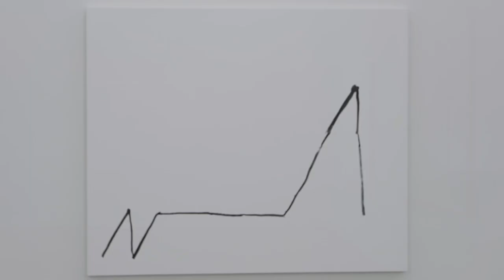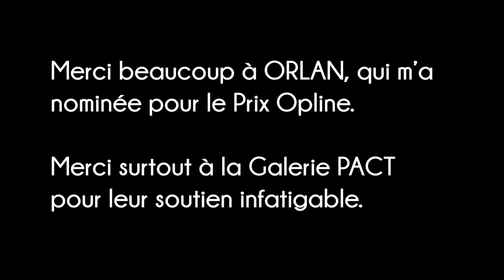Who is Sarah Meyohas? Discover the artist behind « Bitchcoin »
As a pioneer in NFTs, Sarah Meyohas is a French-American artist whose practice merges conceptual art and high techs. Discover her series and the link between them all